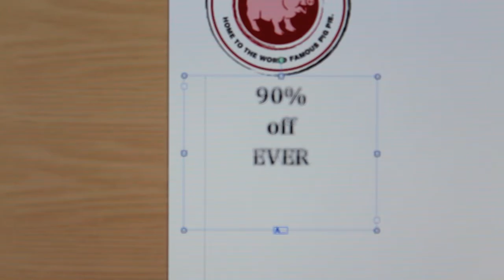Old Dog, New Tricks - Hyundai Musical Shorts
A crafty little schnauzer, indeed.